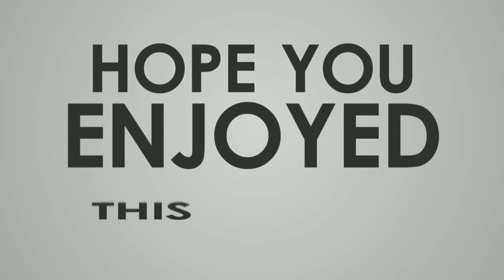Cucumber Raita।।এক এর ভিতরে দুই।।শসার রায়তা।। দ‌ই ফুচকার দ‌ই সস ।। সালাদ।।home made ।। easy to made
Hello everyone. This is Tysha's Mom. I am not a proffesional, but I am a foodie and always love to try new recipes. some times it works some times it won't. here I just share my kitchen experience. I hope you guys enjoy my vedios.